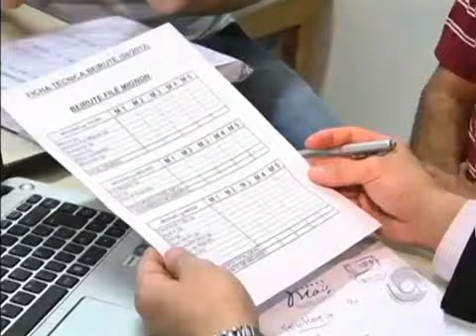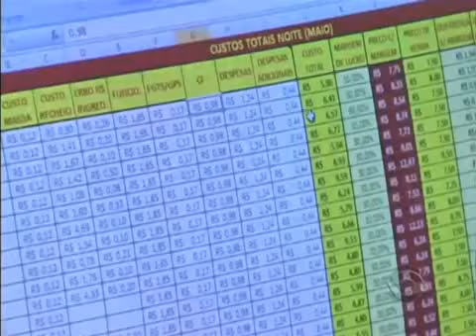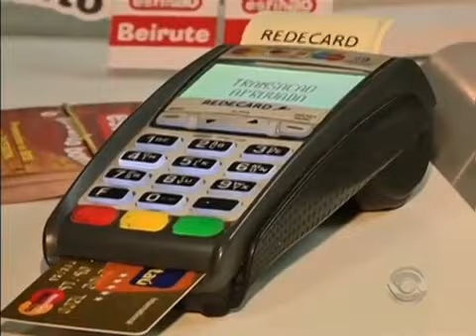Eu Empresário - Casa de Esfihas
Microempresário recebe as dicas do consultor